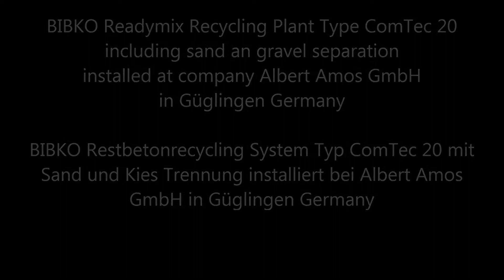Albert Amos Bau GmbH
BIBKO Restbetonaufbereitung bei Firma Amos GmbH in Güglingen
BIBKO Readymix Recycling at company Amos in Güglingen Germany